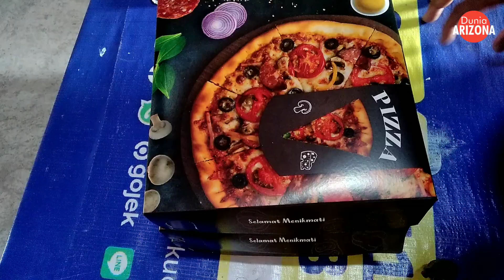Kue Tart ulang tahun bentuknya unik....?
kue ulang tahun jakarta (toko kue tart ultah anak)